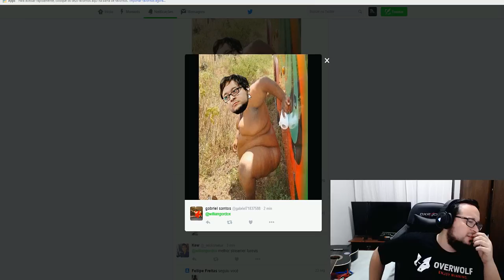CiCLOPE do LEAGUE of LEGENDS!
Caixa Postal RAZER ~ aos cuidados de gORDOx:
Av. Conselheiro Nébias, 726 CJ 63 - Boqueirão, Santos - SP, 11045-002
Siga meu canal da AzubuTV e não perca nenhuma stream!

SNAP ~ williangORDOx